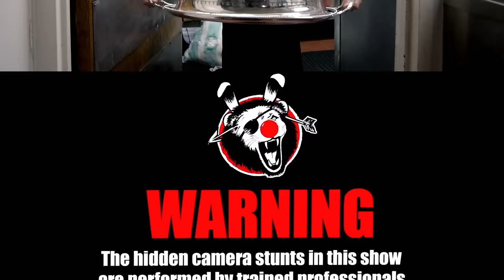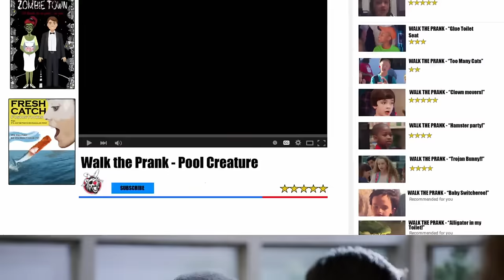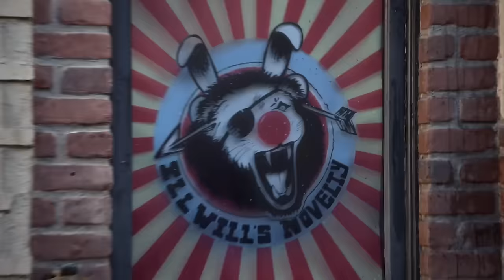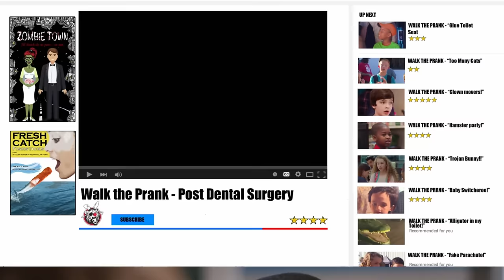A Moving Situation | S1 E3 | Full Episode | Walk the Prank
Chance and Herman learn that their father is up for a big promotion, and they might have to move to a different city if he gets the job.

Watch Walk the Prank on Disney XD!